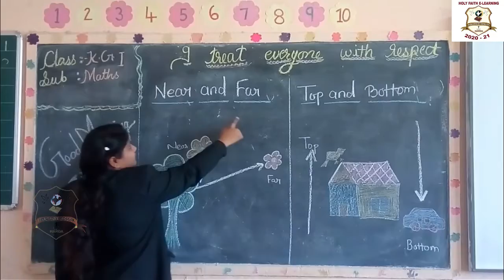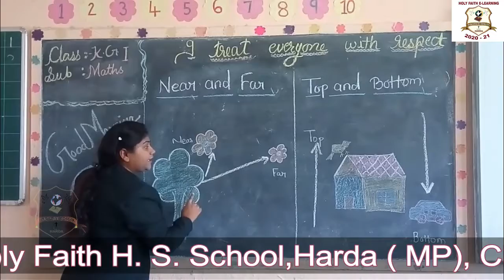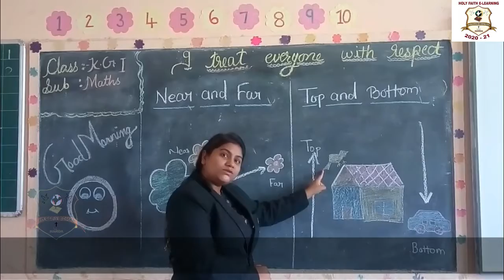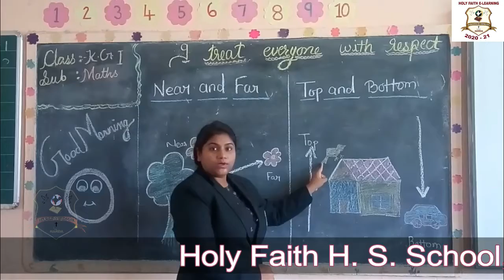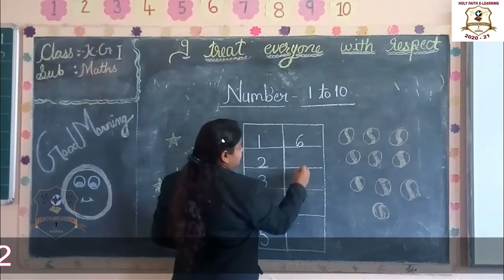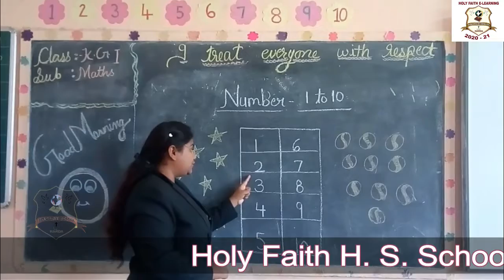KG 1 MATHS